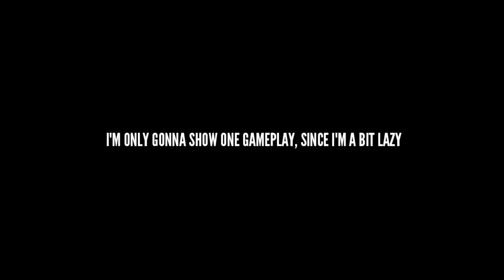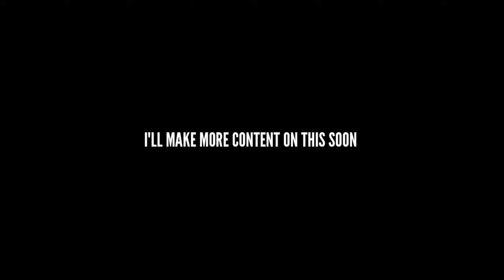Bloxston Mystery is an Underrated Game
In this video, I played Roblox Bloxston Mystery! It's Heavily inspired by Town of Salem

Your goal is to win depending on your role, whether it's to help your teammates, find out and eliminate all evils in the town, eliminate all town's people in the town, eliminate everyone in the town, or do yourself your given tasks.

Programs Used:
Editing - Kinemaster Pro
Recording - Desktop Default Recorder